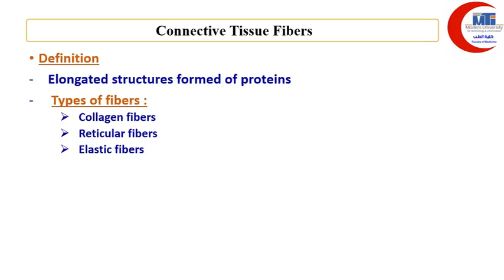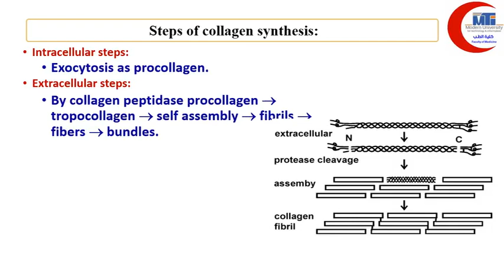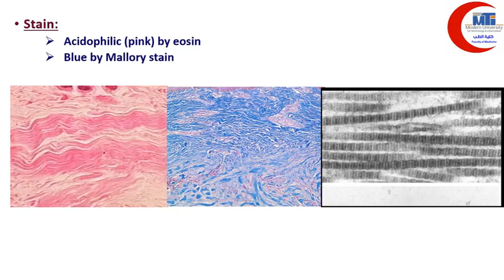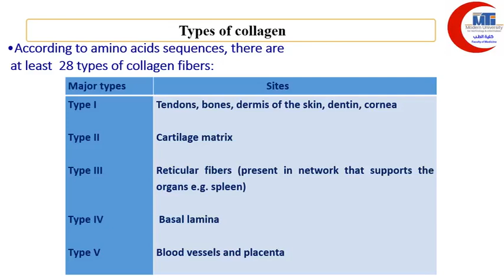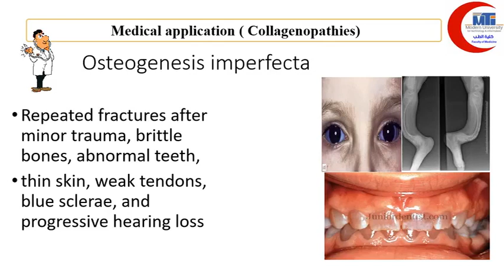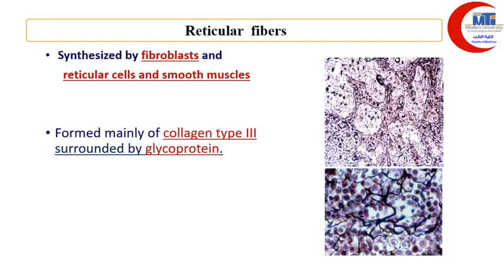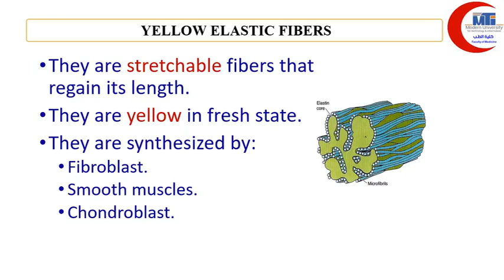MED Level1 HIM CT MATRIX 1